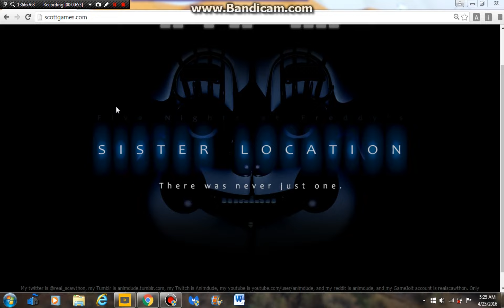Five Nights at Freddy's: Sister Location announced!! ScottGames updated!!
Looks like FNaF is coming to scare you again...